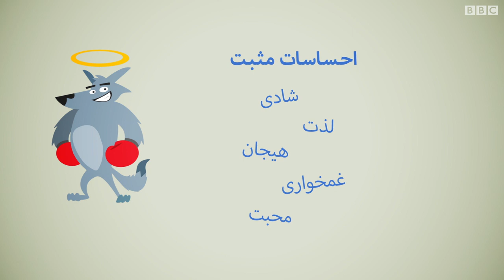راه‌هایی برای کنترل احساسات منفی همچون خشم، کینه و حسادت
آیا شما می توانید احساساتی مثل خشم، عصبانیت و کینه را راحت مدیریت کنید؟در این قسمت از سری برنامه های «افزایش تحمل و تاب آوری» لیگی وب نویسنده  کتاب پرفروش تاب آوری، تکنیکهایی را یادمان می دهد که بتونیم احساساتمان را راحت تر کنترل کنیم